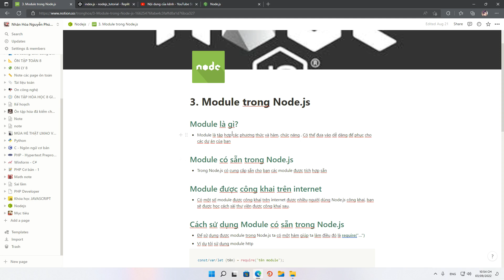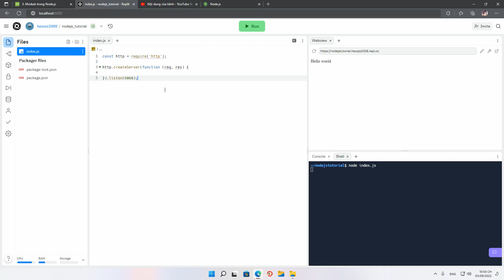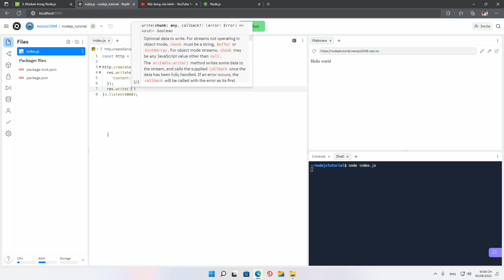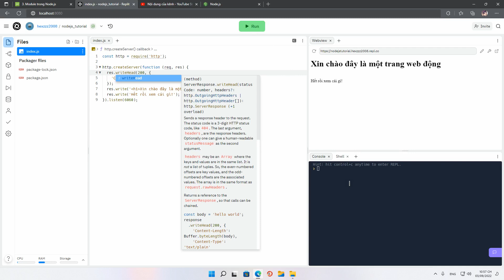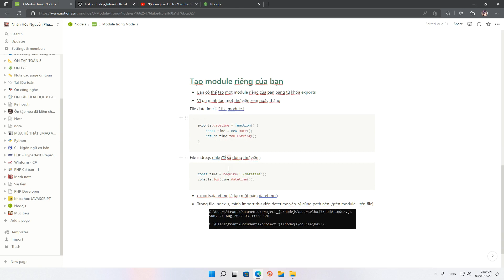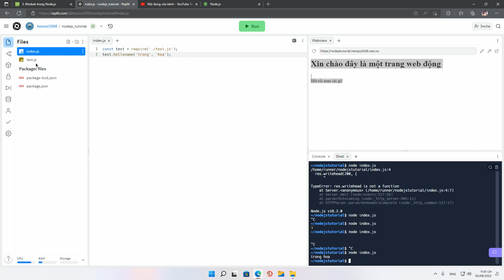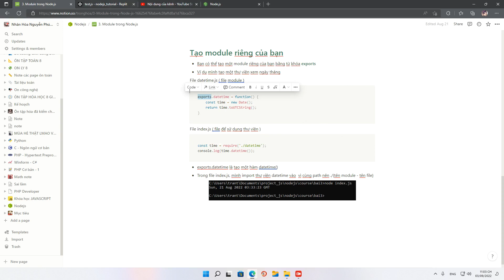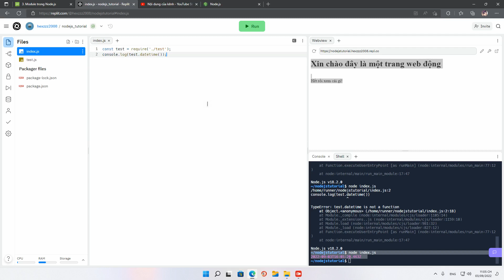Bài 3: Module trong Nodejs